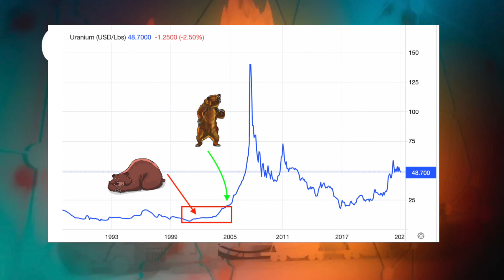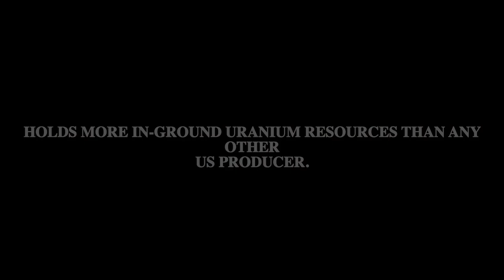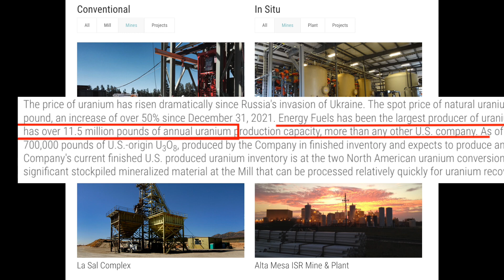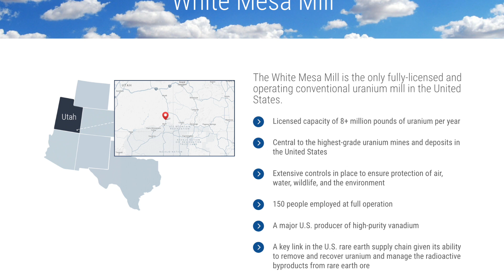THE NUMBER 1 URANIUM COMPANY IN THE USA! Engery Fuels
NO INVESTMENT ADVICE GIVEN